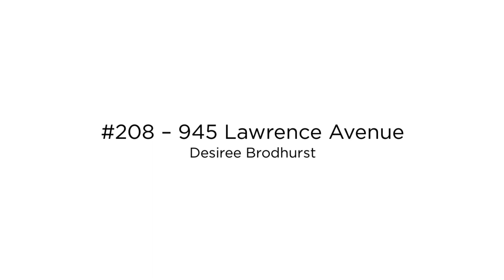#208-945 Lawrence Avenue, MLS® #:10286161, Desiree Brodhurst, Royal LePage Kelowna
Much desired 55+, SW facing with an abundance of natural light! This quiet Corner Unit centrally located to all amenities in Kelowna North also has easy access to great biking and hiking trails, including the Rail Trail and Knox mountain Park as well as the Downtown Core. This is a solidly constructed Building has the added benefit of a secure entrance. There are three common rooms for your enjoyment with different facilities-Games/Exercise/ Kitchen-meeting rooms. The Foyer has a great size Laundry to the left as you enter leading to a Large Kitchen with visual access to both the OPEN PLAN living and dining areas. There is an enclosed sunroom off the living and dining to enjoy quiet times! From the Foyer to the right there is a Den/Office with a full bath between leading to the second bedroom. The large Master is on the opposite side of the apartment for added privacy and features large closets leading to a three piece ensuite. Don't miss out, these properties rarely come up for sale in this building!

MLS® #:10286161
Desiree Brodhurst

Specializing in the Kelowna, West Kelowna and Central Okanagan area real estate market